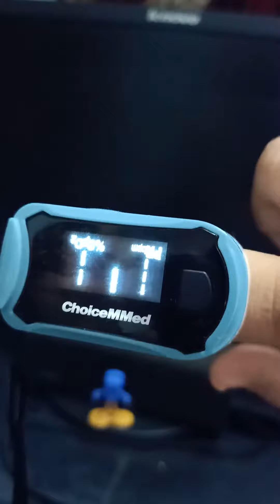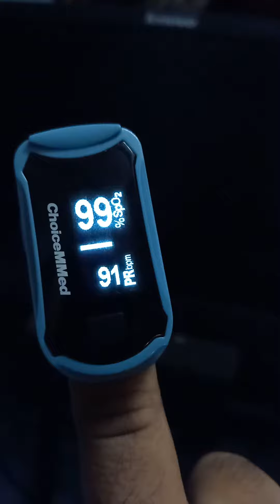‼️How to use pulse oxymeter ?‼️corona self care‼️COVID-19 ‼️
I am not a doctor or a medical practiconer,but i wanted to share my experience what i have seen and observed.

It might i would have said something wrong,inspite of commenting somthing ridiculous better help me to rectify the mistake so that we can help everyone for a social cause.

1.how to take care of ourselves in home    during corona.
2.how can be make ourselves alert.
3.what and when to consult a doctor. 4.when to worry.
5.why not to panic.
6.how to use pulse-oxymeter.
7.what are the readings and how to understand them.
8.what is the range for spo2 and pulse. 9.how can we care for others.
10.types of pulse-oxymeter we can buy as per our choice.